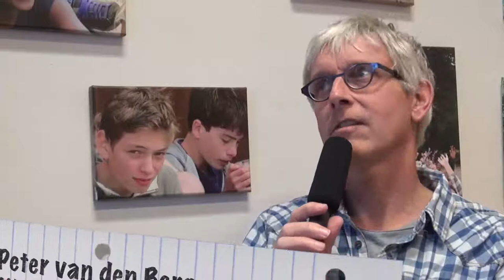Fons Vitae Lyceum